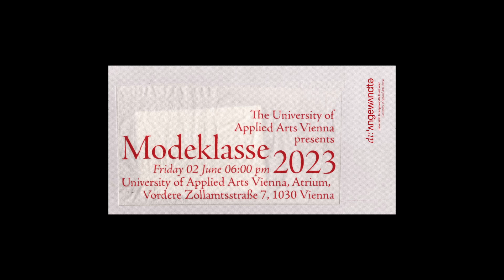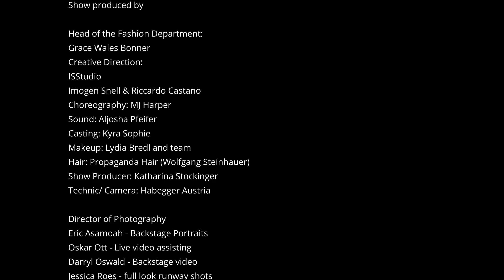Laura Hörmann - Nachtgeweihte – Tristan und Isolde / Show Modeklasse 23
Laura Madge Hörmann wiederum erzählt in ihrer Diplomkollektion Nachtgeweihte – Tristan und Isolde die Geschichte der großen Oper von Richard Wagner. Die Silhouetten sollen das Werk und die Musik visuell verkörpern, während Farben und Stoffe die Geschichte von Tristan und Isoldes Sehnsucht und Streben nacheinander erzählen. Die Kollektion entfaltet sich in drei Outfit-Paaren: skulpturale, spektakuläre Abendroben für Isolde treffen auf historisch inspirierte, romantische Ensembles für Tristan.

Film Production & Arts Journalism
© Goes :Art

Film series:
KunstJawohl*/ Mobile Journalism

Camera and Film Editing
Jesus Rivero

Your support will help us keep running and
improve our online platform.